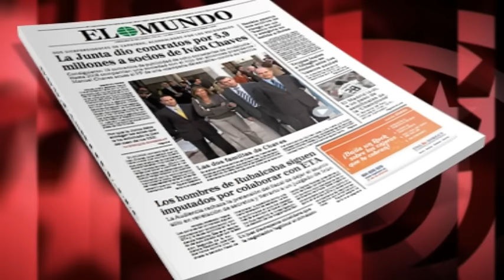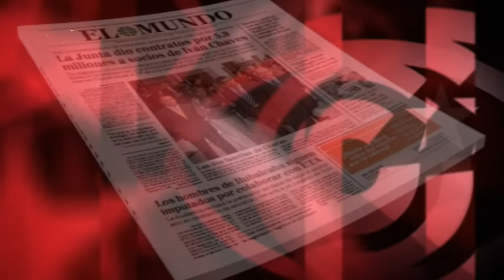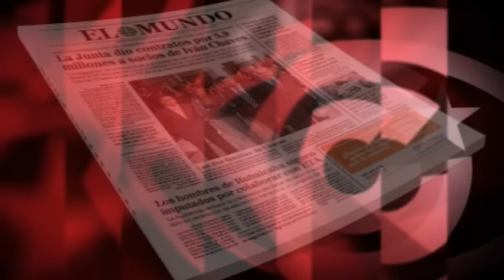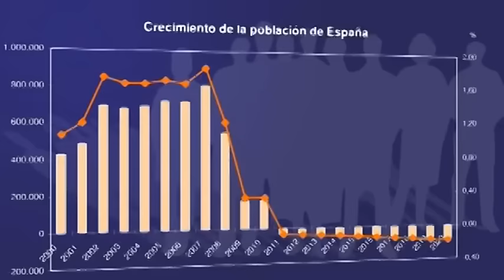Petróleo venezolano y emigración cubana: nuevo tsunami desinformativo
(+Italiano/English/Français/Português)
Petrolio venezuelano ed emigrazione cubana: nuovo tsunami disinformativo (
Pétrole vénézuélien et émigration cubaine : nouveau tsunami de désinformation (
Petróleo venezuelano e emigração cubana: o novo tsunami desinformativo
Venezuelan oil and cuban emigration: a new uninformative tsunami

El diario español “El Mundo”, mediante su corresponsal en Caracas Daniel Lozano, anticipaba un “nuevo 'tsunami' económico” en la Isla. Apoyaba sus predicciones en tres supuestos “analistas expertos”. Prueba de la “pluralidad de puntos de vista” que caracteriza a la prensa internacional, los tres eran –cómo no- contrarios al Gobierno cubano.